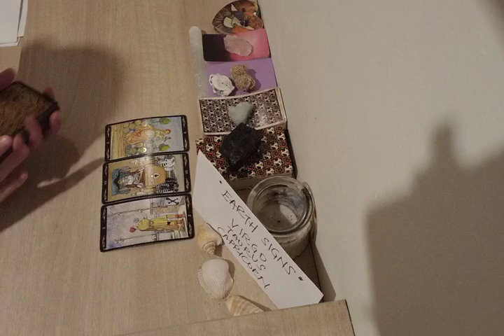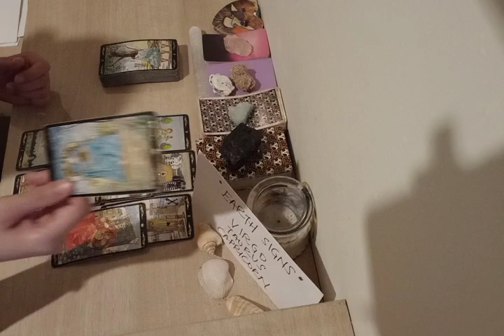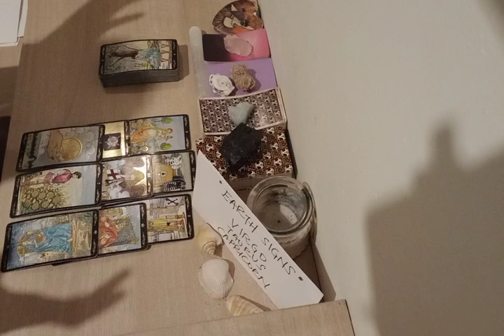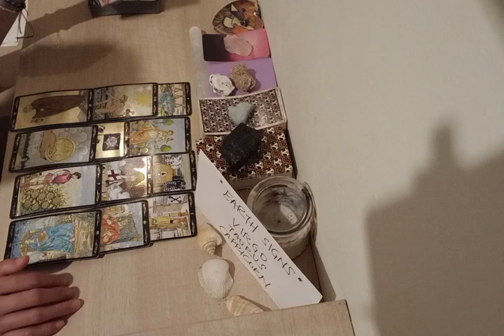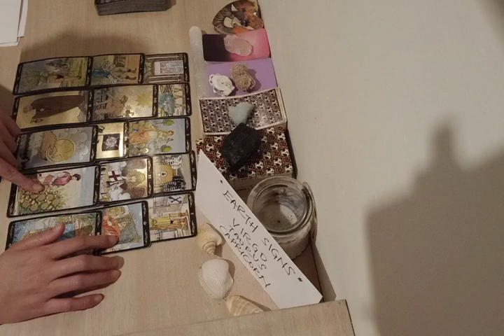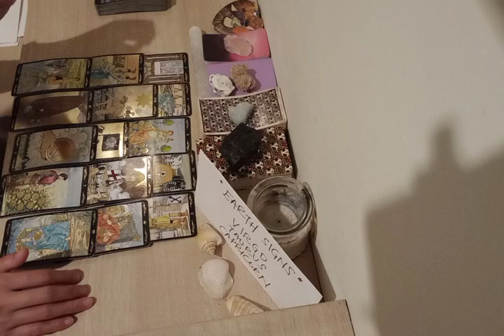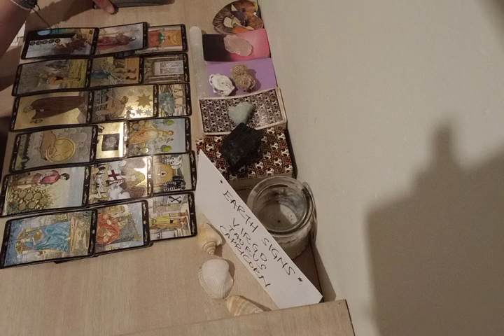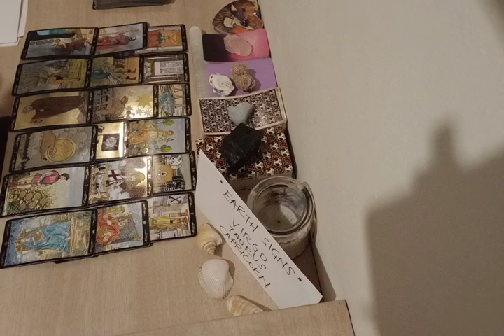CAPRICORN 😰 THIS PERSON IS MISSING YOU RIGHT NOW BECAUSE...😕 AUGUST 2022 LOVE MONEY TAROT GUIDE